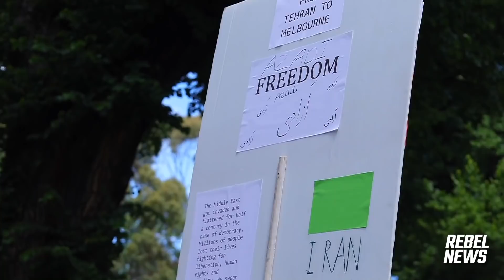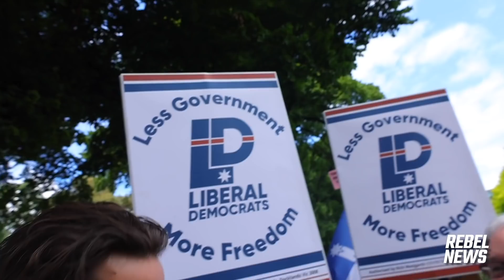From dance teacher to freedom fighter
Minor conservative parties have a rapidly growing candidate and member base that is anticipated to threaten the power of the two major parties at the next election because people have woken up to human rights. SHARE @OzraeliAvi's full report